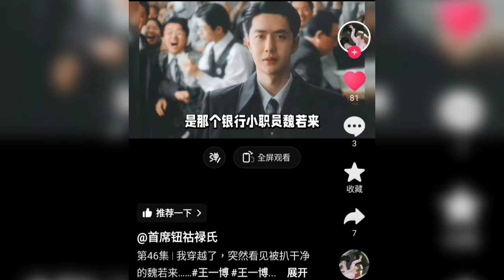3 月 21 日 晚上 19：30 CCTV 8 爱奇异 王一博 长风破浪 每天 2 集 共 38 集